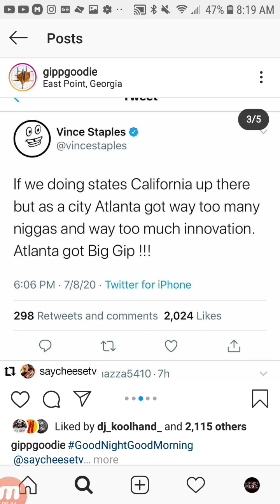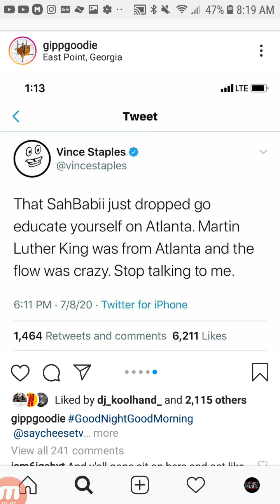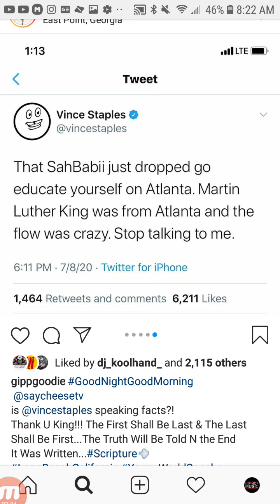VINCE STAPLES BOLD COMMENTS On ATLANTA Gets Reaction BIG GIPP